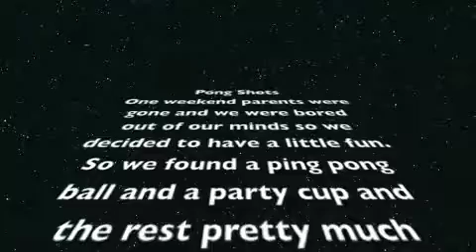Trick Pong Shots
A bunch of random pong shots using different objects